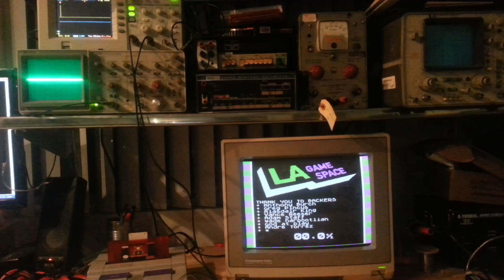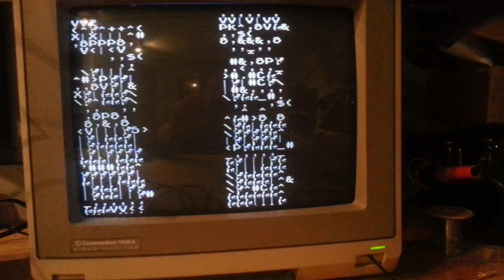SNES Ethernet Adapter / LA Gamespace tracker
Finally finished! I've been working on an example project for the SNES-ethernet adapter. Using it to receive information from Kickstarter to track the progress of the LA Gamespace project! Sorry that it's a bit quiet - I had to turn off the music or I would have went crazy.

Wiznet adapter connected to an atmega644 via SPI. The MCU buffers incoming packet data and converts it to a format the SNES can understand (connected to controller port 2). Powered from the SNES via 5V - the only other connection is ethernet. Still needs more work but it's getting there!

SNES side written in 65816 assembly - using a super powerpak development cartridge.
(in case you haven't already checked it out - please go - the rewards are amazing and there are countless amounts of talented people involved!)

Greets to my console dudes+ -  68KREW - AGA - TMB - NO CARRIER - ENSO - ALEX MAUER - BIT SHIFTER - NOTE! - ANIMAL-STYLE - ZABUTOM - KeFF - PT!H! -  L!W! - NERD NITE AUSTIN - DOOLS - DANIMAL CANNON